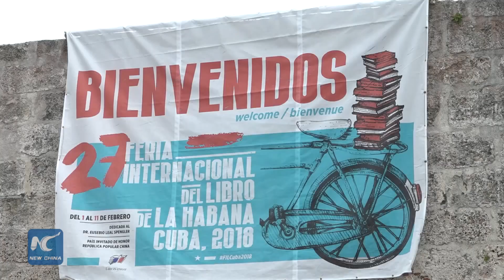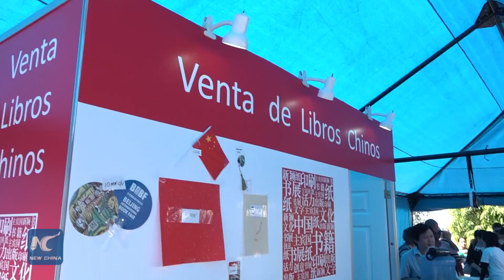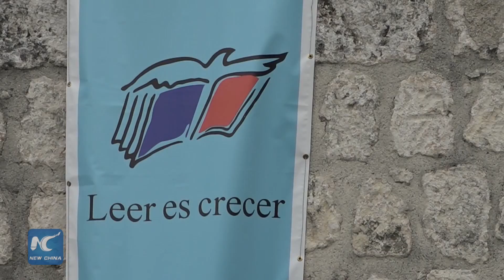Chinese writers wowed by Cuba International Book Fair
11 well-known Chinese writers have arrived in Cuba as part of the Chinese delegation to the 27th Cuban International Book Fair.  This year, China is the book fair's guest of honor for the fair, and has brought a huge number of books and artistic displays to share with the Cuban people.

Prestigious novelist Liu Zhenyun states that he has been very impressed by the warm welcome extended by the Cuban public to the Chinese delegation.  The delegation is composed of around 220 authors and artists as well as representatives from around 60 publishing houses.